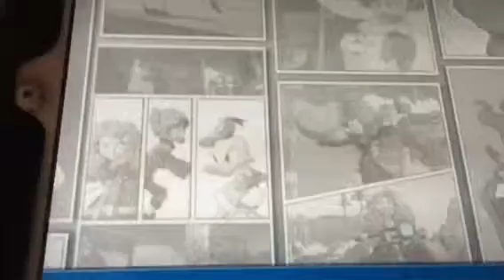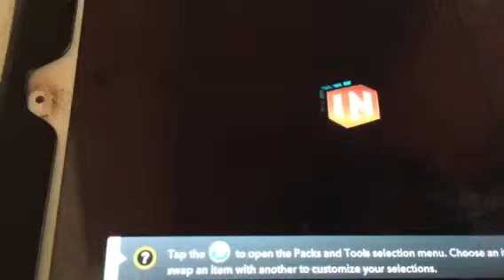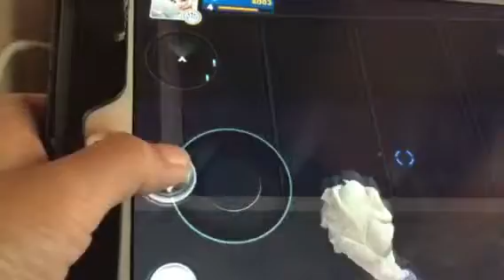Disney toy box 2.0?